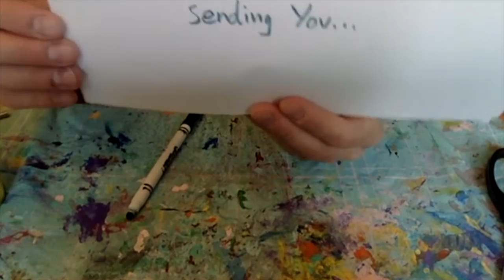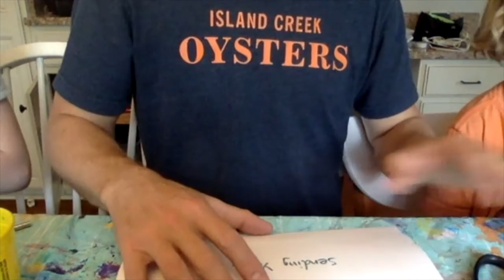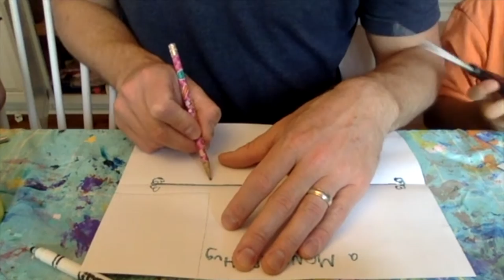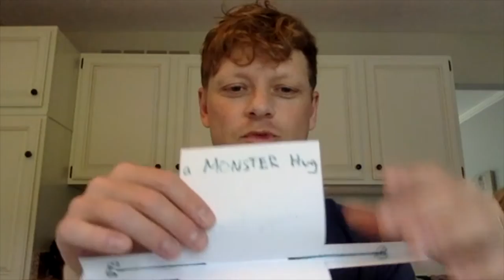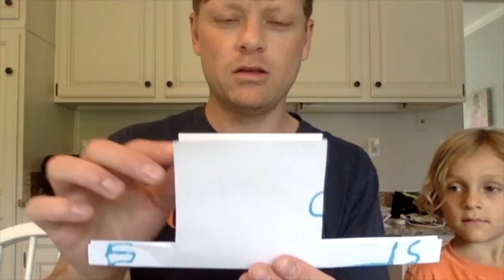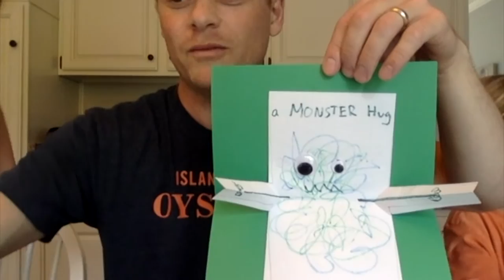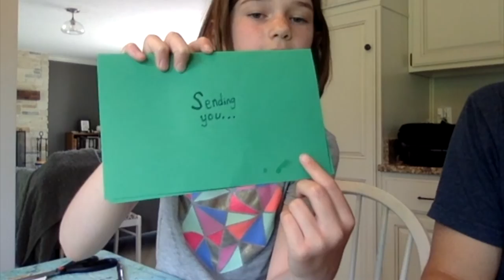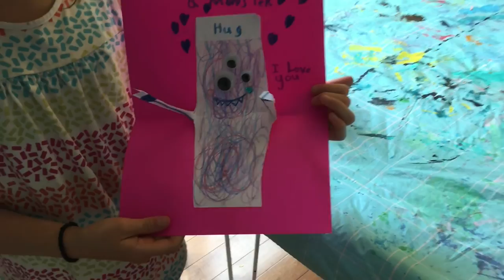Monster Hug Pop-Up Card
Make a goofy monster reach out of the card and send somebody a hug!
Here's what you'll need:

Paper
Colored paper
Paint (or markers/crayons)
scissors
Glue
A straw (optional)
Googly eyes (optional)